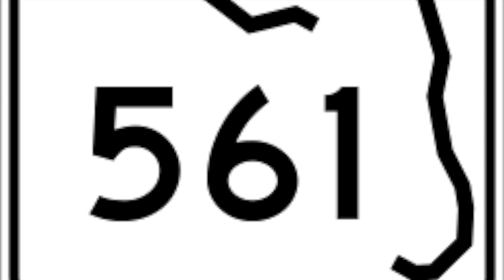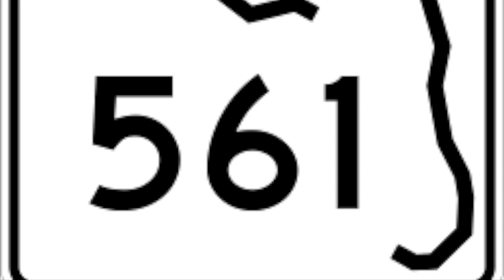Five Six Kings Episode #1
Debut Five Six Kings Podcast Episode #1